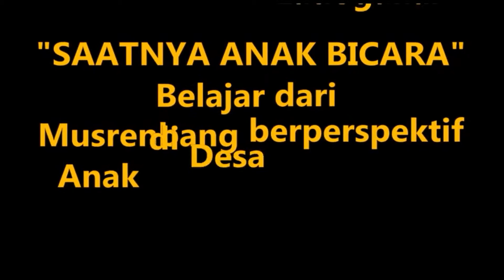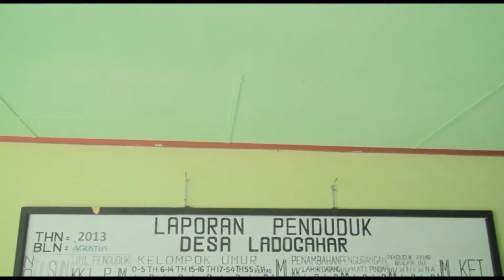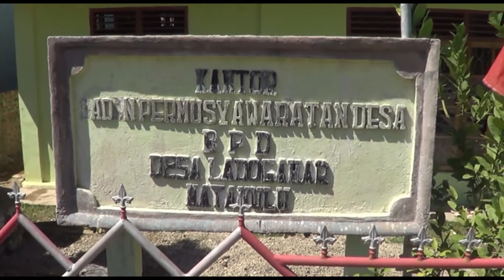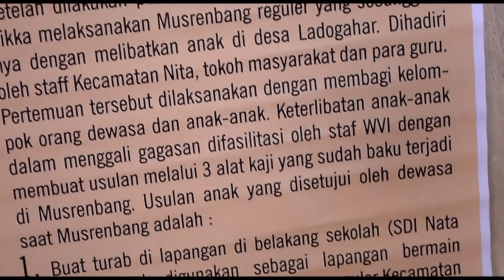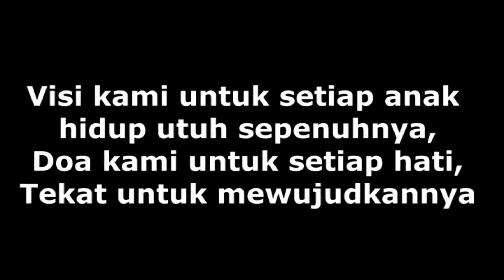Saatnya Anak Bicara